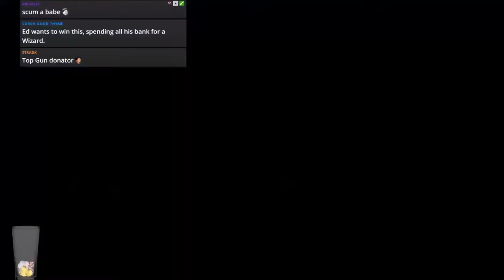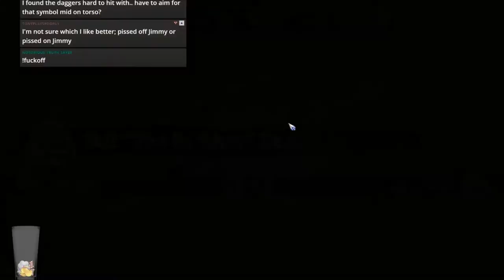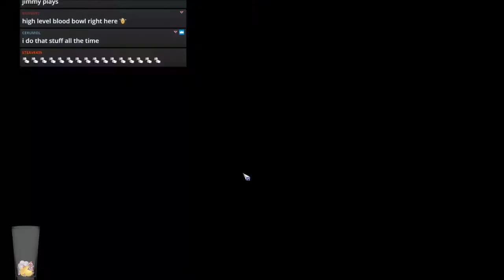Bloodbowl 2 - Geordie Gore - Game 6 (OCC s2)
Jimmy Fantastic's Necro vs. Orcs
Up to the usual standard of my OCC matches ;)